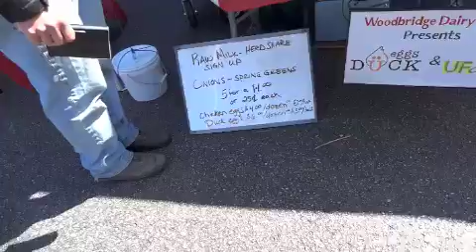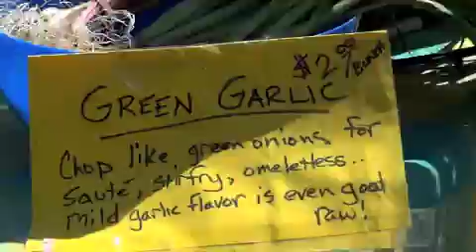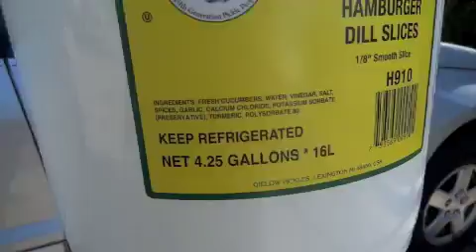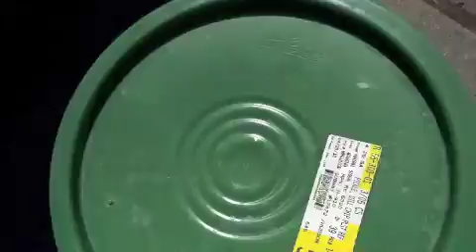Saturday Farmers Market Trip In Grand Rapids Michigan + Container Gardening Tips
With Winter weather close to gone I'm excited to get back to the farmers market!